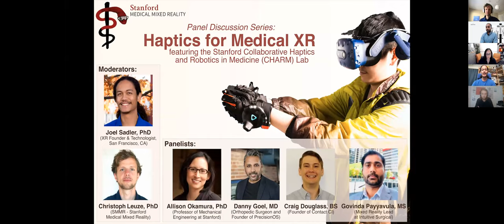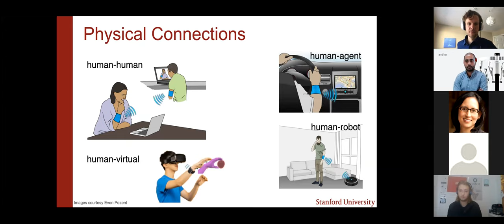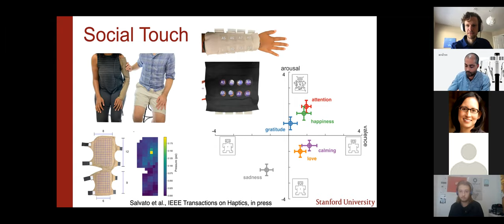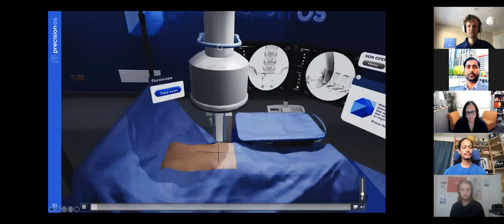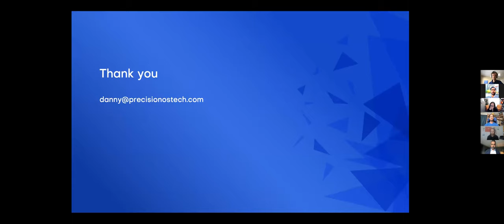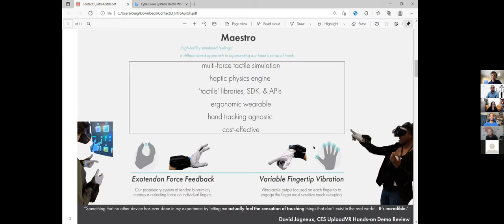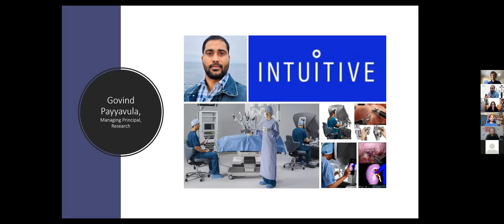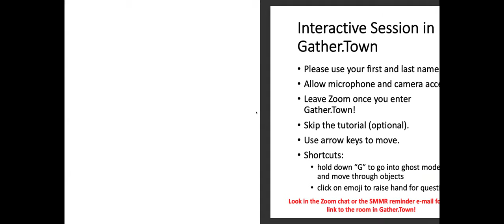SMMR Panel - Haptics for Medical XR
Stanford Medical Mixed Reality panel discussion series
June 3, 2021: Behavioral XR

Featuring the Stanford Collaborative Haptics in Robotics and Medicine (CHARM) Lab

Guests:

Allison Okamura - Stanford Mechanical Engineering

Danny Goel - PrecisionOS
Craig Douglass - Contact CI
Govinda Payyavula - Intuitive Surgical

Moderated by: Joel Sadler (XR Founder & Technologist) and Christoph Leuze (SMMR)